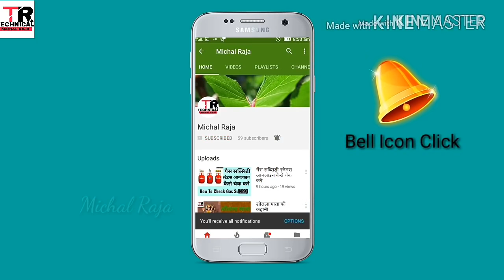Dil ko chhu lene wala song